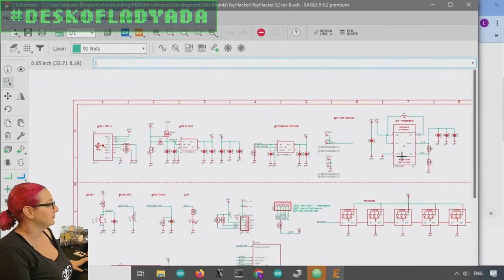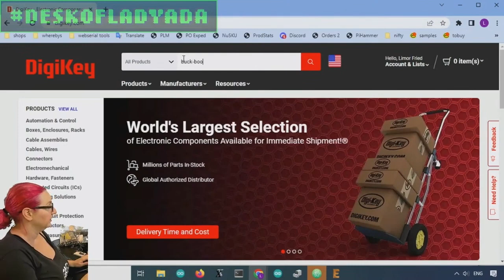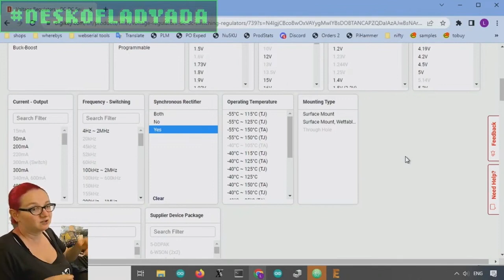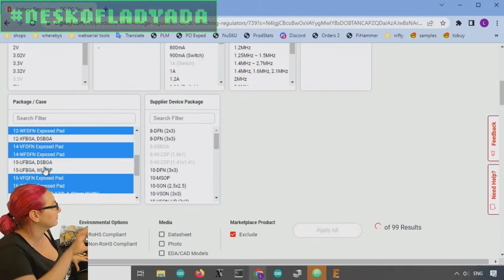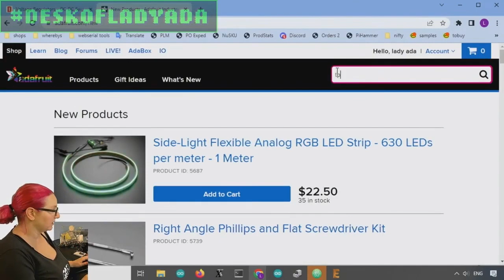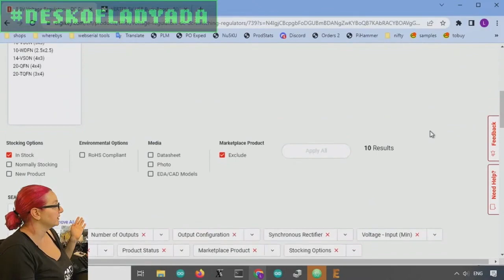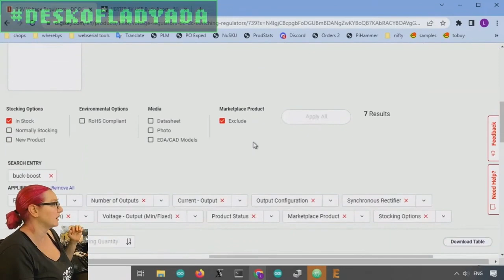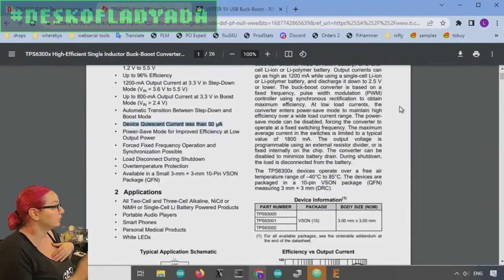The Great Search: 3.3V Buck-Boost Converter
Buck-Boost Converters are power supplies that are 'ambidextrous' - they can convert lower or higher voltages to one steady output. A good idea for if, say, you have something that could be powered by USB or two AA's but you want 3.3V output. Much like the name implies, they can both 'buck' the voltage down, and 'boost' the voltage up.

For our Toy Hacker board, let's try to find a low cost buck-boost chip that will give us about 500mA of 3.3V output even from two nearly-dead AA batteries that are 0.9V. We want something somewhat small and fairly inexpensive, efficiency isn't the most important since we expect folks to use rechargeable AAs anyhow.